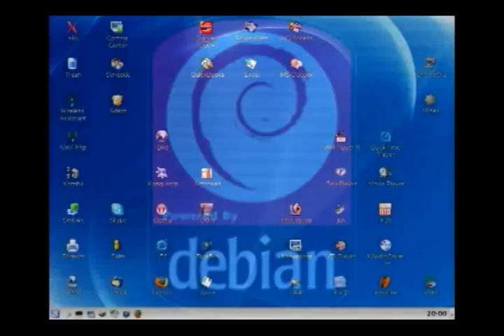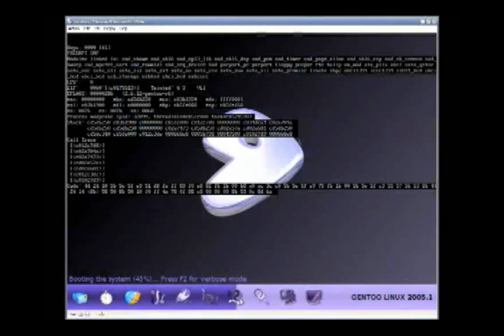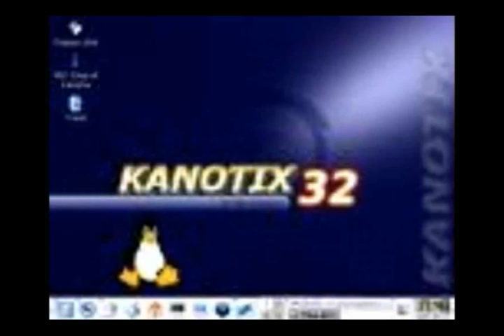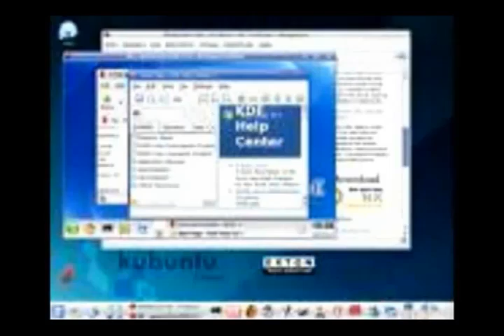historia de linux